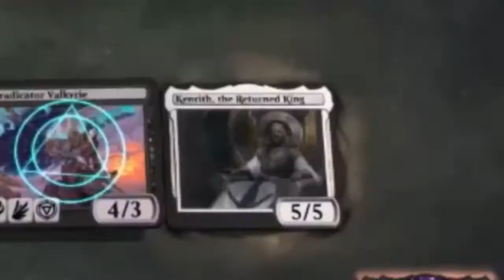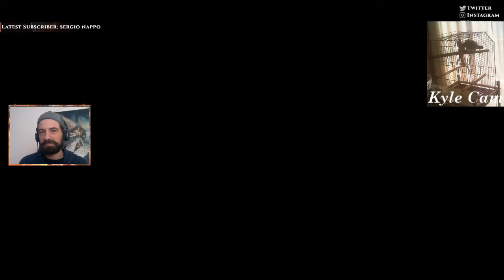MTGA Play ranked with "Open the Mutate" Deck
00:00 Sigla ed Introduzione
07:04      Mutate Vs Orhzov
15:24      Mutate Vs gruul Aggro
22:22      Mutate Vs Gruul Aggro
29:32      Mutate Vs Boros
33:58      Mutate Vs Izzet Aggro

CONTATTI: Facebook:@AlMtgAYoutubeChannel

Lista Temur Spaccaterre

Deck
4 Pollywog Symbiote
4 Riverglide Pathway // Lavaglide Pathway
4 Temple of Epiphany
4 Raugrin Triome
3 Blightstep Pathway // Searstep Pathway
3 Hengegate Pathway // Mistgate Pathway
4 Thrill of Possibility
3 Clearwater Pathway // Murkwater Pathway
3 Needleverge Pathway // Pillarverge Pathway
4 Insatiable Hemophage
4 Lore Drakkis
4 Sea-Dasher Octopus
4 Showdown of the Skalds
4 See the Truth
4 Vadrok, Apex of Thunder
4 Open the Omenpaths